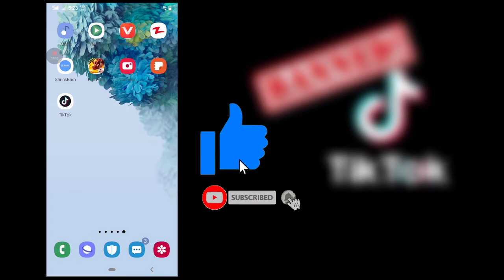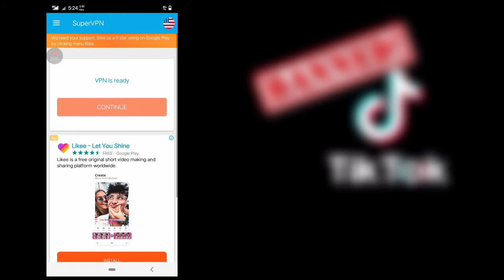How to use tiktok after banned in Pakistan | unbanned tiktok 100% working trick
How to use tiktok after banned in Pakistan..

☑Soical Network